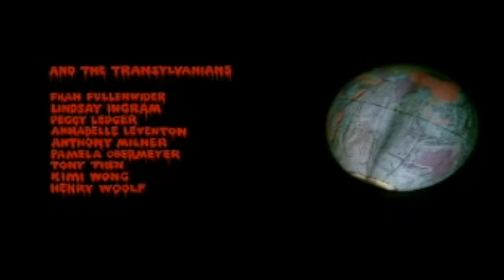End Credits | The Rocky Horror Picture Show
The closing credits/cast of characters of "The Rocky Horror Picture Show". Featuring the reprise of "Science Fiction/Double Feature".